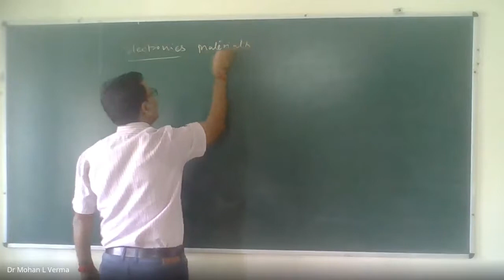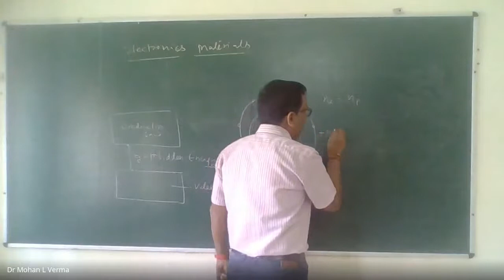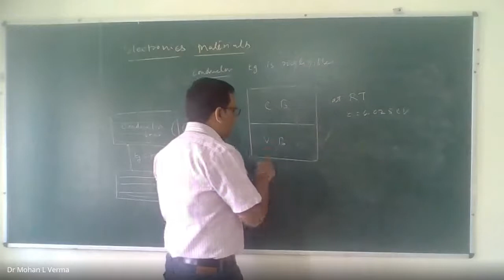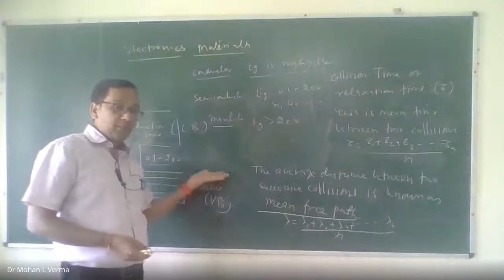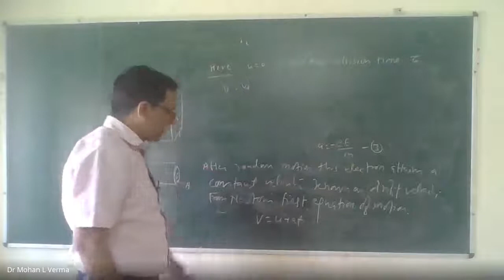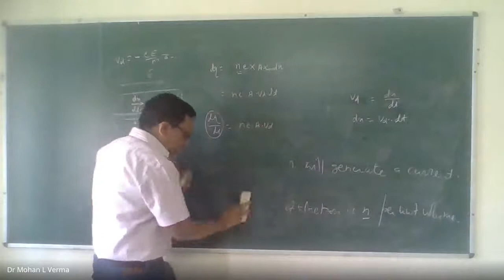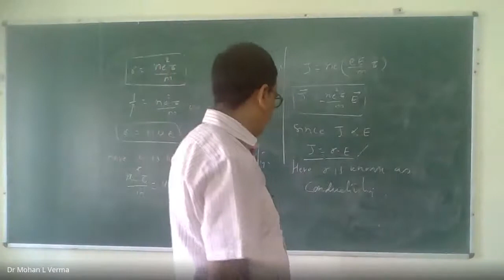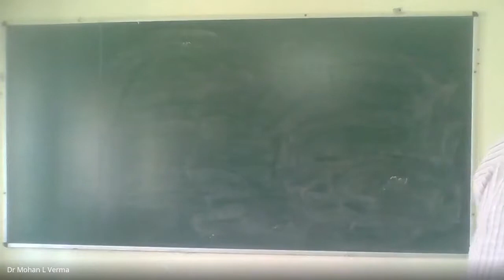BTech2020 | Classification of Materials and Conduction in Solids | Dr Mohan L Verma